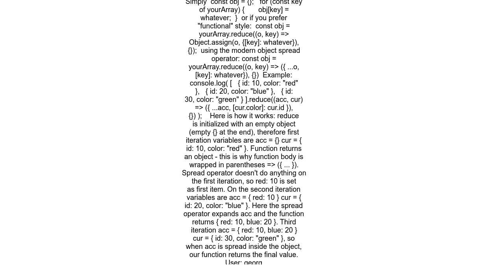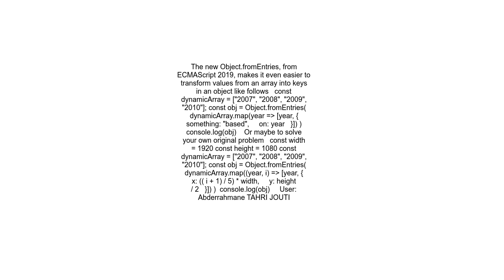Create object from array